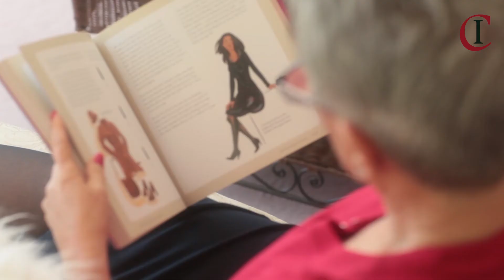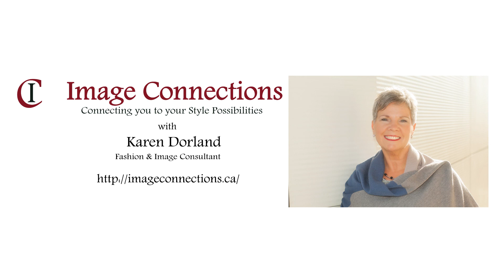Do First Impressions Really Count?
Have you ever wondered about the real benefits of looking your best? Do First Impressions make a difference in how we are perceived?

This video gives you tips on the benefits of looking your “Polished Best” at all times. What do you sell more often than anything else? Watch to find out.